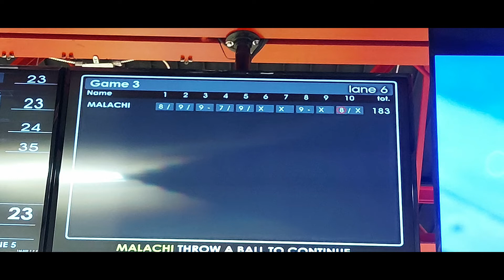Bowling Short "Not My Bowling Day"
This is a short video so literally no description